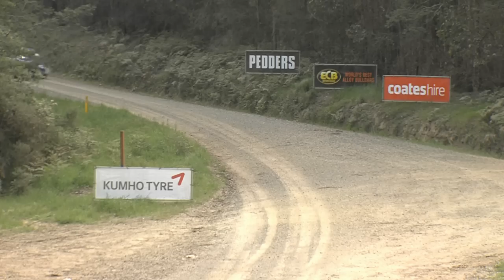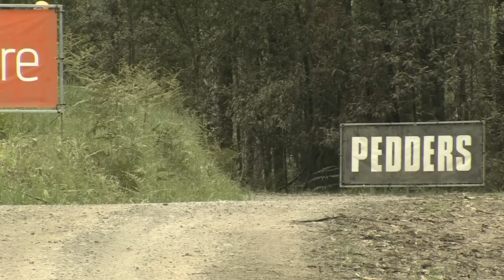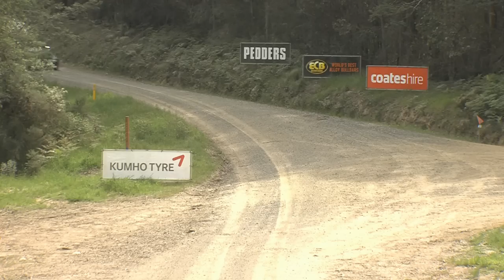Heat 2 Outright Winners - Round 6 Rally Victoria - ECB ARC 2014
The 2014 East Coast Bullbars Australian Rally Championship has come to an end at Rally Victoria and Scott Pedder has emerged as the 2014 champion. Dean Herridge is with the teams on the podium.